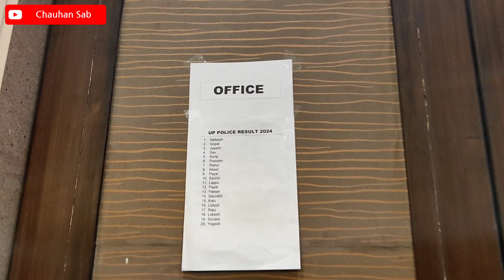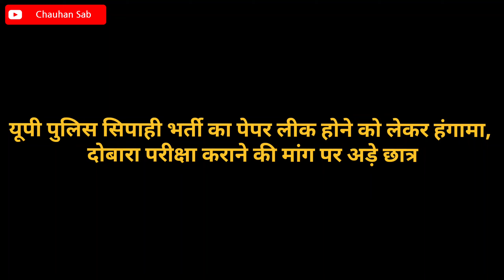Paper Leak Ka Such Aaya Samne 😱 😭 | Chauhan Sab | UP Police | Uttarpradesh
UP Police Ka Paper Hua Leak 😭 | Chauhan Sab | UP Police | Uttarpradesh ‎@Chauhansabvlogs

Copyright Content
Copyright By T-Series
Owner By T-Series